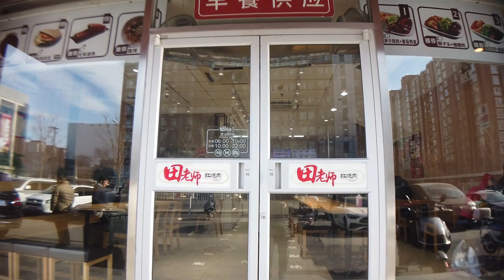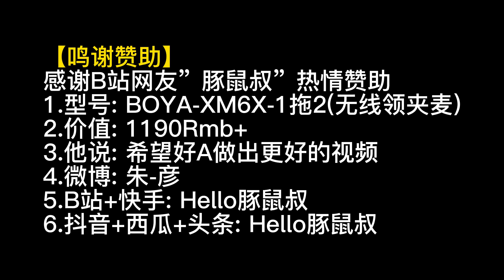【探店】臺灣人在大陸吃豆角燜麵│田老師紅燒肉(光彩路店)│北京1份賣66元台幣一點點而以沒吃飽│原本以為會好吃的飛起│結果卻是對其他美食滿滿的思念【EP343】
名稱：田老師紅燒肉(光彩路店)
地址：北京豐臺 光彩路彩虹城一區
營業時間：07:30-19:30
推薦：我點了豆角燜面(15元)
找我: WarnerChen (綠色軟體)
油管: 好A生活